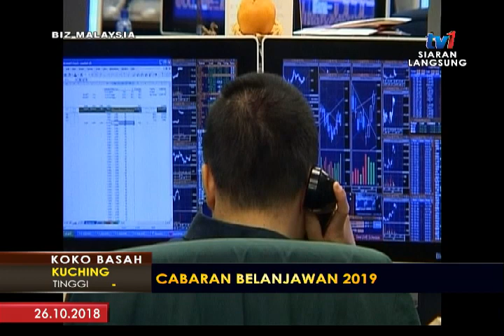BUAL BIZ MALAYSIA: CABARAN BELANJAWAN 2019 [26 OKT 2018]